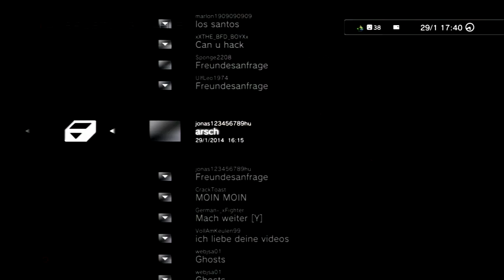Lets Play Ghost Infiziert Deutsches Gameplay über DerJungezocker vom PS3 Zocker YouTubeGamescom 480p